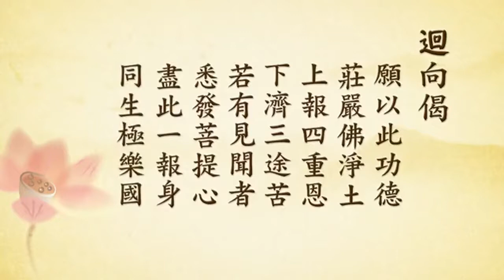當生成就的佛法05丨粤語丨定弘法師（字幕）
B01-16-07 共5集 當生成就的佛法